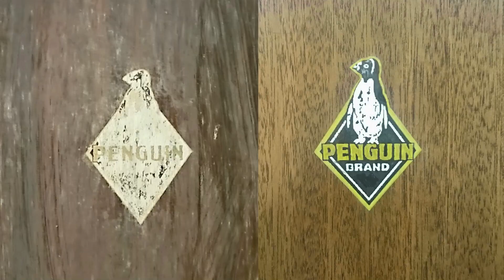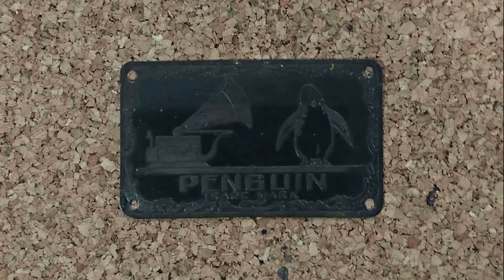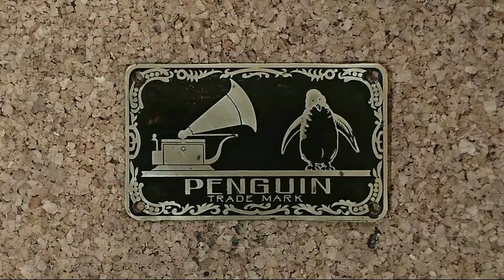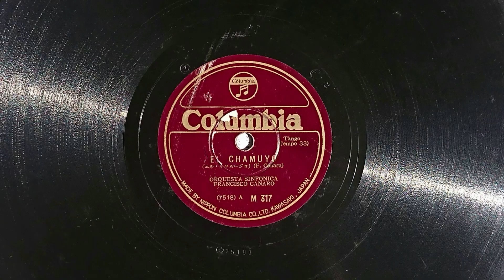СВОИМИ РУКАМИ! Реставрация граммофона PENGUIN (Япония). Her Master's Hobby. Редкие фонографы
В фильме показана реставрация старинного фонографа PENGUIN (Япония). На фото и видео видно, в каком состоянии мне достался граммофон. Проигрыватель плохо перенес долгую дорогу, да и содержался он не в лучших условиях, так что пришлось применить многие приемы реставрации. Зато теперь хоть в музей, редкий, достойный экспонат коллекции. Да и звучать он стал очень хорошо, его уже приятно слушать.
Пластинка японского подразделения COLUMBIA, из шеллака, досталась мне бесплатно, в подарок к другому фонографу. Шеллаку на смену пришел винил, а граммофонам – электропроигрыватели (вертушки).
Звучит песня EL CHAMUYO в исполнении оркестра FRANCISCO CANARO.
Her Master's Hobby